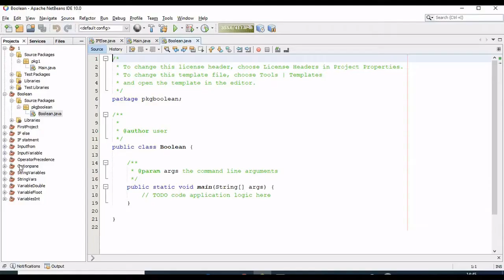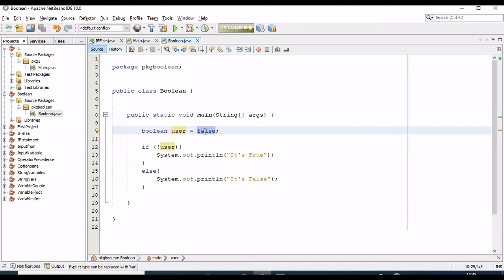Boolean variable in Java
A single exclamation mark ( ! ) and it goes before the variable you're trying to test. It's testing for negation, which means that it's testing for the opposite of what the value actually is.

FOR EXAMPLE:

If it’s is set to true then !user will test for false values.
                                           OR
If it’s set to false then !user would test for true values.